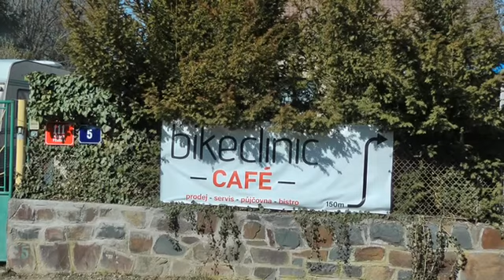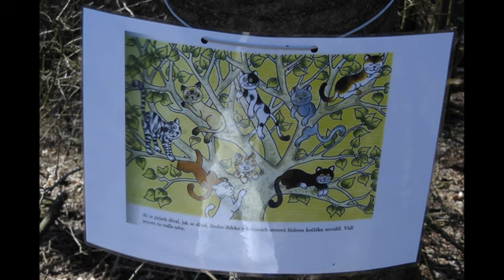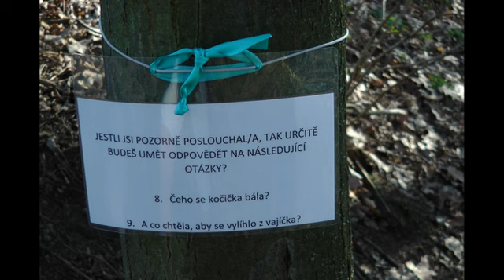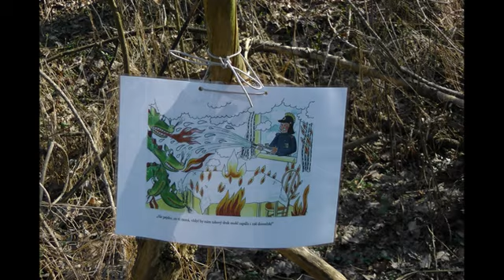2021 03 31 Písnice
Jarní, předvelikonoční procházka ve středu 31. března 2021:
Praha-Písnice a roklí k chatové osadě Cholupice